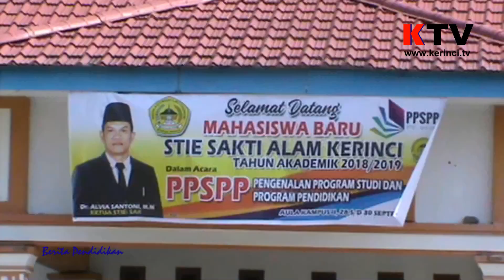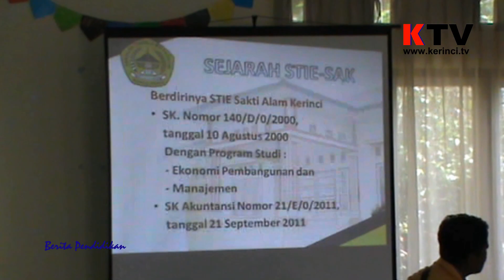Pengenalan Program Studi Dan Program Pendidikan STIE SAK